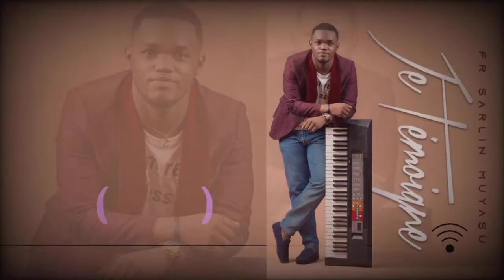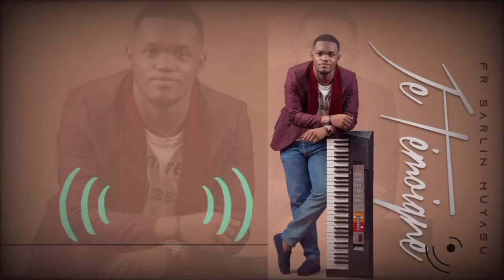Sarlin Muyasu - Je témoigne ( Official audio )